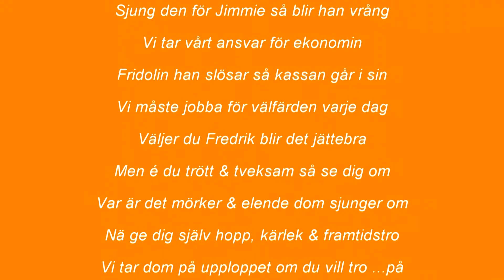Reinfeldt4årtill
En hyllning till den bästa statsministern..Fredrik Reinfeldt. Minst 4 år till! Även denna framförd vi Moderaterna i Blekinges valupptakt 16 augusti 2014.